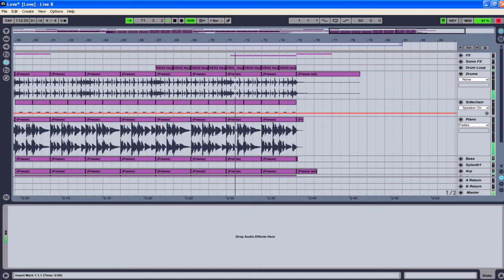You (Piano/Pop beat)